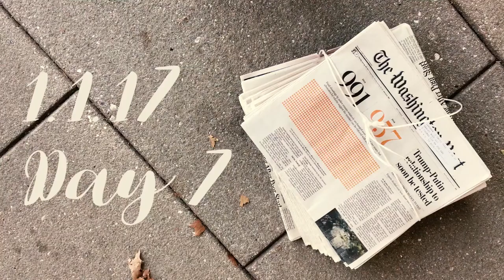D.C. Vlog | Day 7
Hey! The last video in my D.C. vlog series is finally up! Sorry it took so long :c